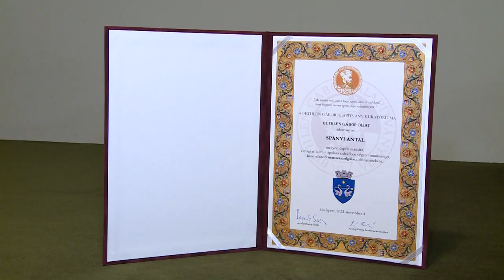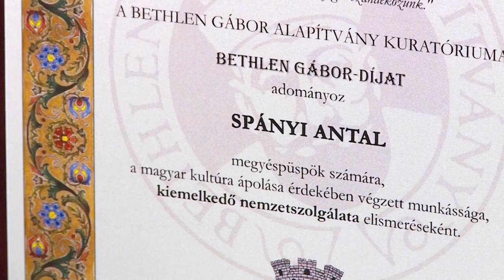231127 Fehérvári Beszélgetések Spányi Antal Bethlen Gabor díj és Sybill de Mola grófnő